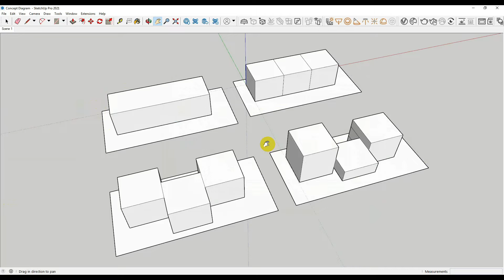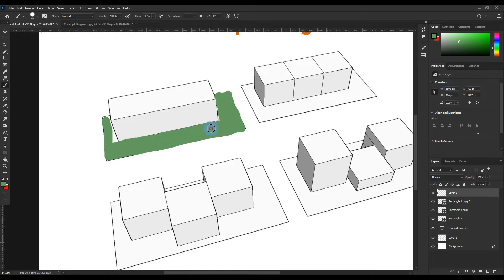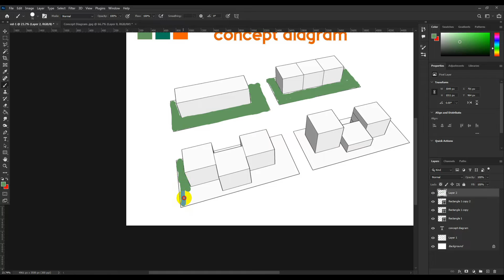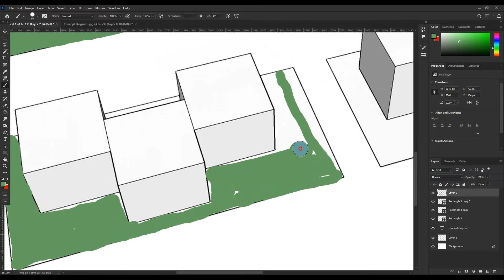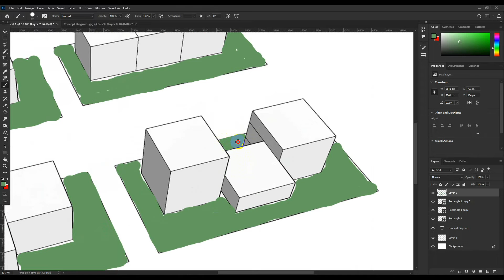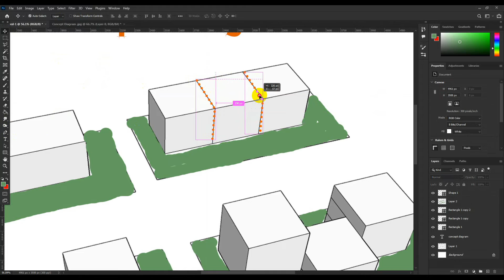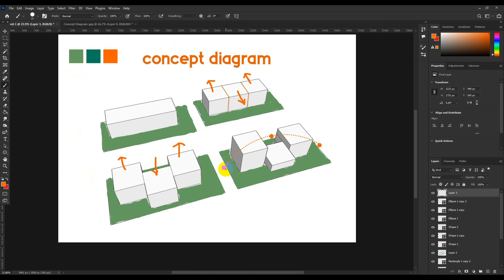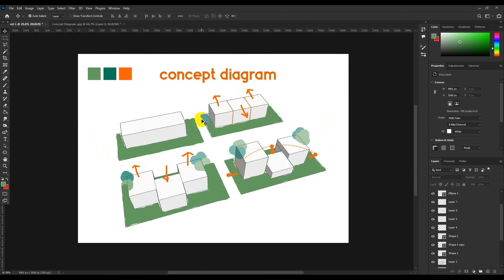Concept Diagram with Adobe Photoshop for Architecture/XZ Architects Data